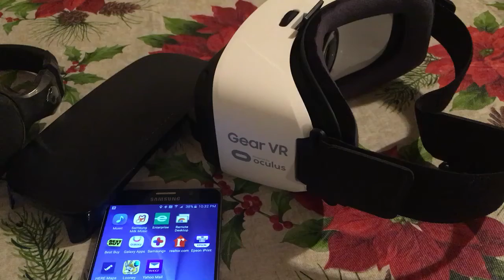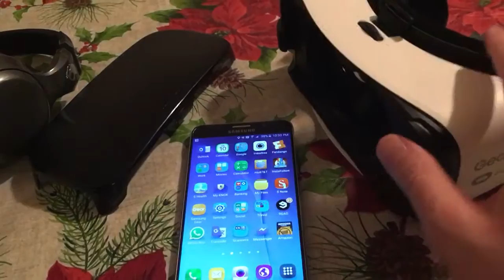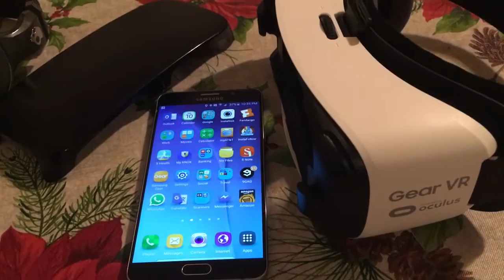Samsung Gear VR quick review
I got the Samsung Gear VR, and I'm returning it after less than a day. The videos and games are cool, but the headset weights too much, and it gets uncomfortable pretty quickly.